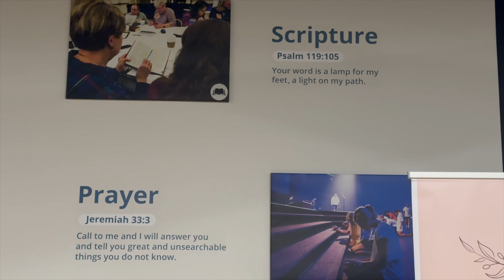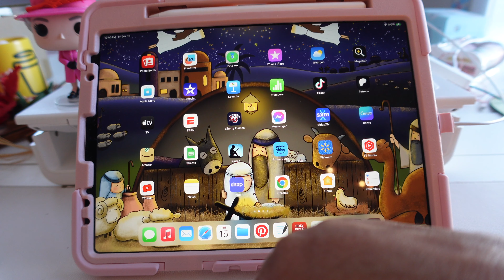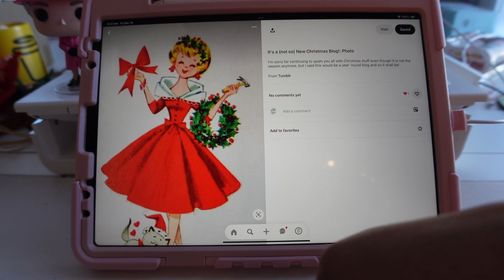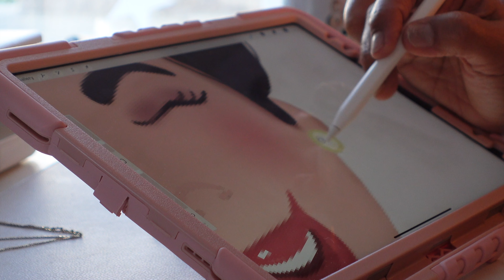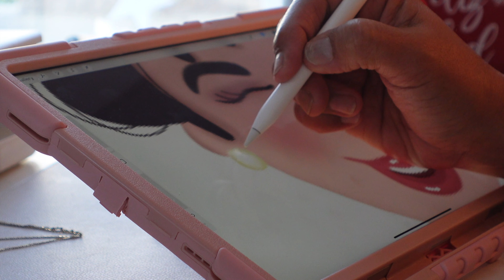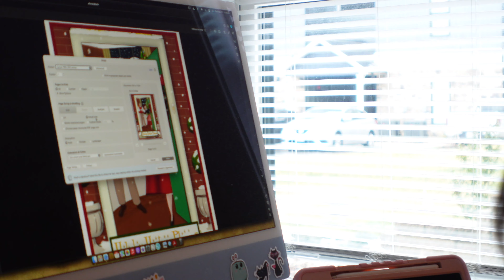Merry Christmas 2023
Hi Friends, Christmas is upon us.  I hope and pray all is well with you.  Christmas season is joyous time for us Christians as we celebrate the birth of our Saviour and King! Time with loved ones is also priceless and I pray for a love filled holiday with you and your loved ones.

Come enjoy I take you along with me and my friends to our church’s annual Christmas program.  I give you a sneak peek on a Spring illustration and then I take you into the planning of a Baking Marathon and the Baking Marathon itself.  Wish I could give you some of my baked goodies!

Thank you again for your support, your encouragement, and thank you for all my new followers this past year!  Merry Christmas and a Blessed New Year friends!  We’ll see you in the New Year!! Love and God Bless, -Bev

Holiday Event Guide

Gma Cole’s Chocolate Peanut Butter Bon Bons and Coconut Creamy Chocolate Bon Bons:

- Jolly Old St. Nicholas (instrumental)
- O Little Town of Bethlehem (jazz trio version)